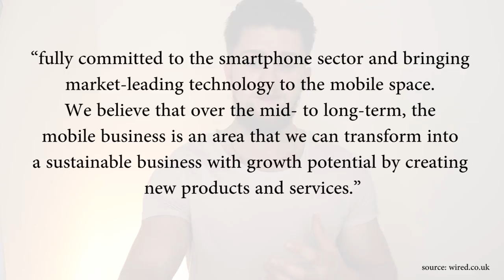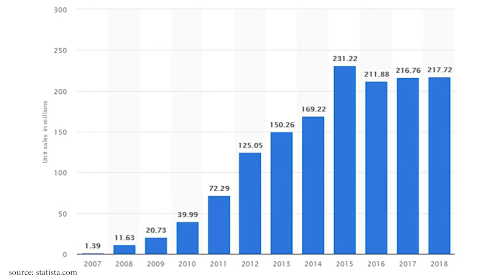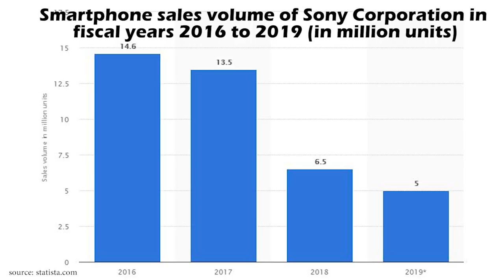Sony Are Losing Sales !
Sony smartphone sales are deep in the red.
Looking at the mobile phone industry.